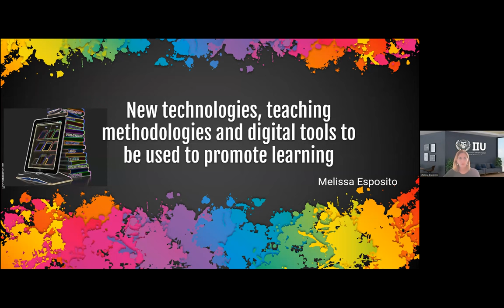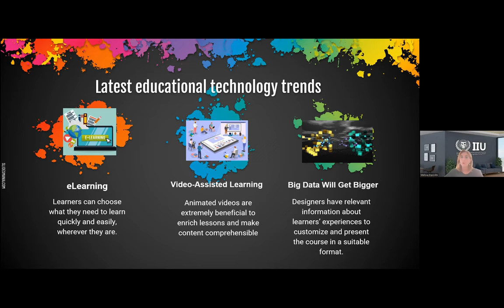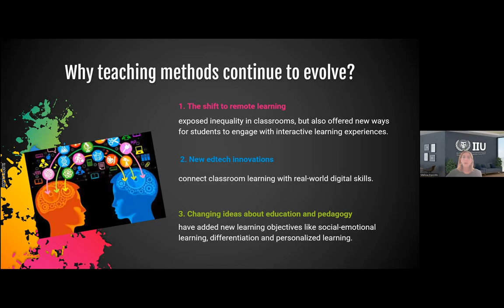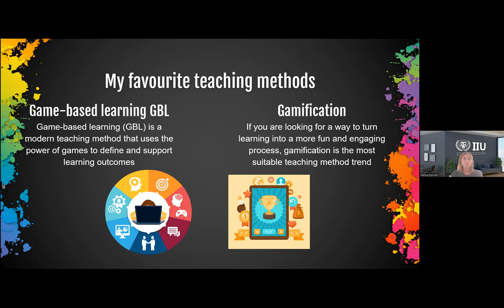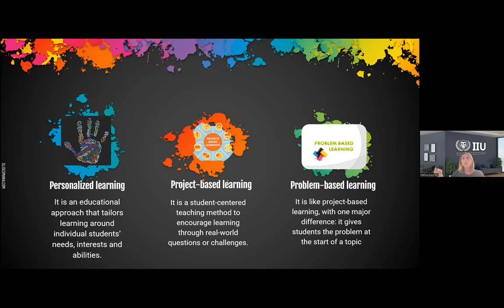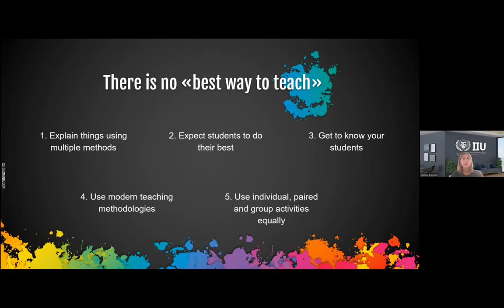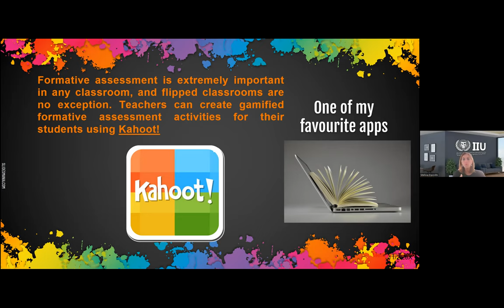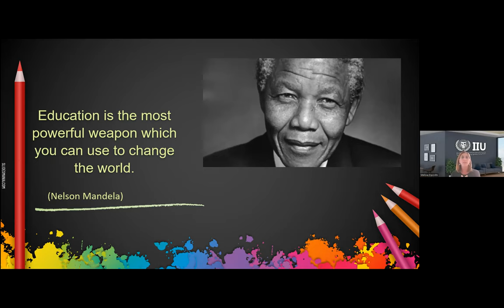New Technologies and Digital Tools to Promote Learning,by IIU,expert Melissa Esposito,Italy